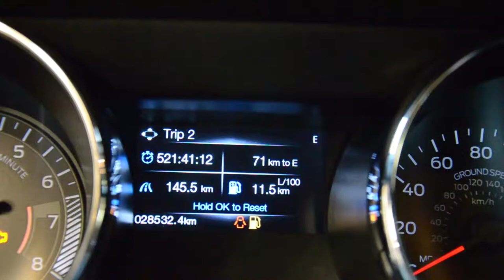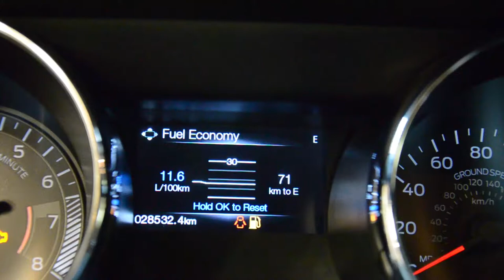So viel verbraucht ein Ami wirklich - Kurzer Einblick -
Wie viel verbraucht ein US-Auto?

Mit dieser Frage haben wir uns beschäftigt und euch anhand eines Ford Mustangs V6 aus 2016 gezeigt, wo der Durchschnittsverbrauch laut Bordcomputer liegt.